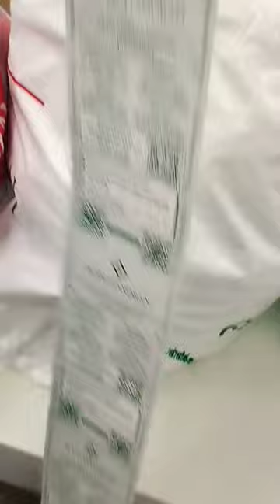viral trending shopping shoppingvlog shorts jeyachandran youtubeshorts